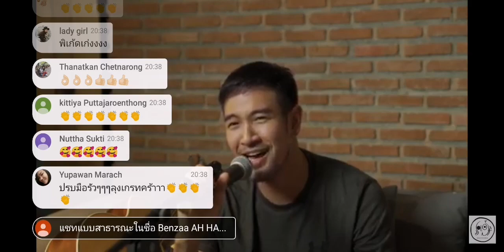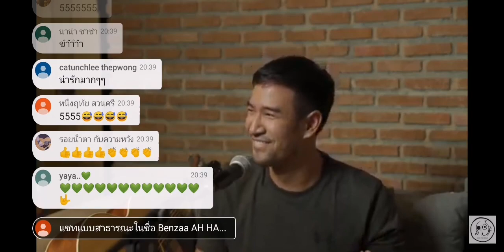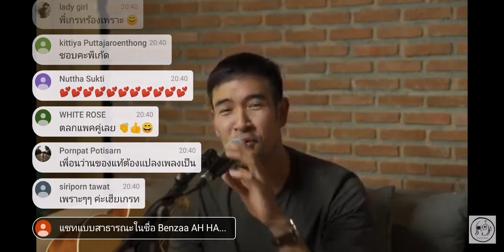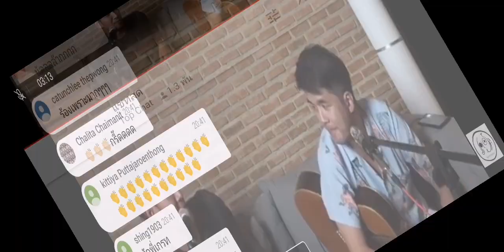ขอเป็นคนไข้​ -​ ขอเป็นตัวเลือก​ เมื่อพี่เกรทไปแจมไลฟ์สดพี่ว่าน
เมื่อพี่เกรทไปแจมไลฟ์สดช่องยูทูปแชลแนล soloist​ ของพี่ว่าน​

เพลงขอเป็นคนไข้​ เนื้อเพลงแต่งใหม่โดยพี่เกรท